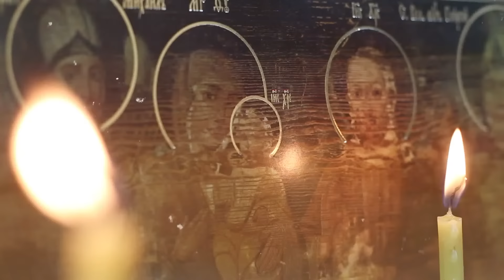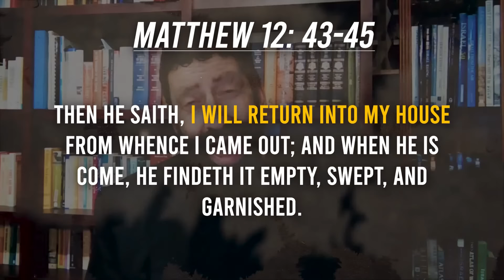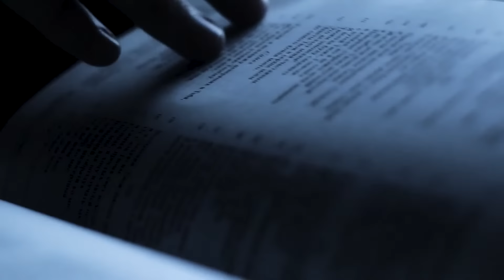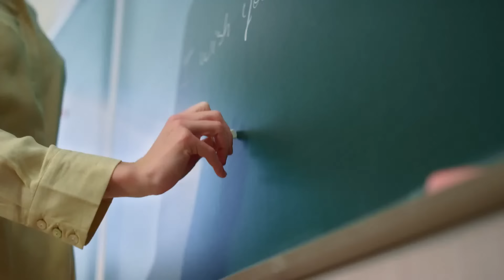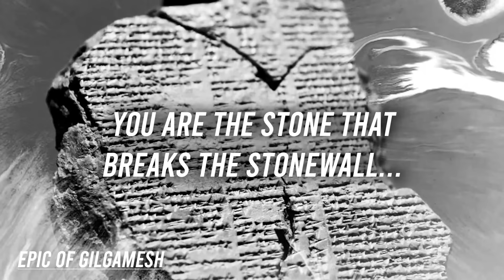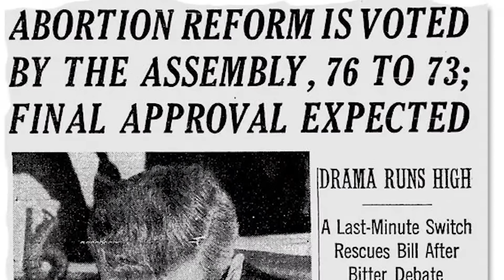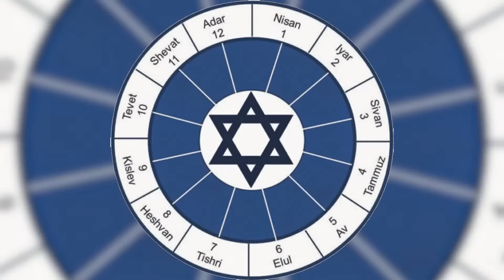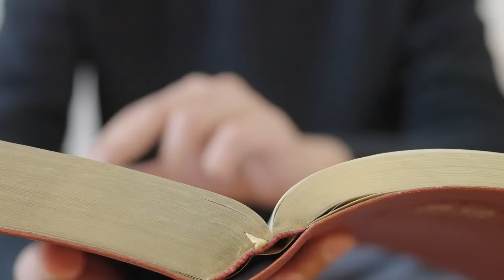The Dark Trinity in America EXPOSED // Jonathan Cahn PROPHETIC WORD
Is it possible that behind what is taking place in America and the world lies a mystery that goes back to the gods of the ancient world…and that they now have returned?
This is an urgent prophetic word for the coming years from Rabbi Jonathan Cahn.